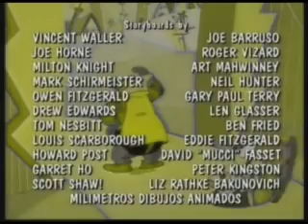Robotnik Sells Used Cars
No credit, no problem.

Intro is courtesy of Boogidyboo.